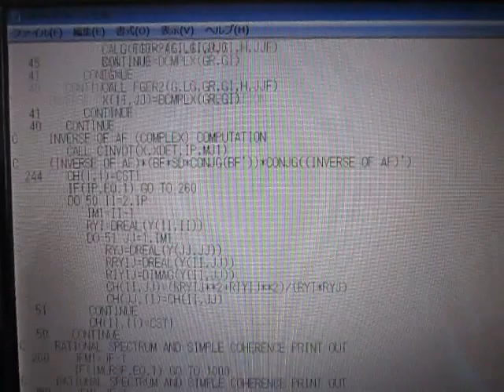超音波のダイナミック特性を解析・評価する技術 （超音波システム研究所 ultrasonic-labo）